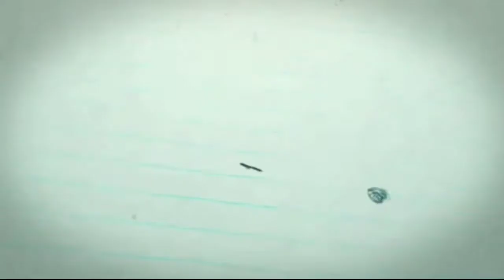tema tanaman membuat bunga dari sendok plastik